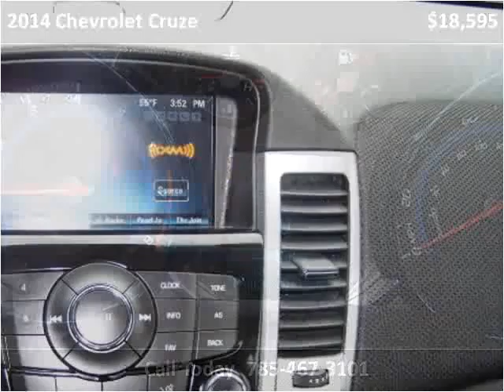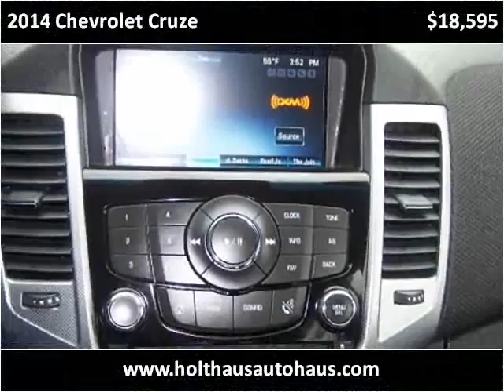2014 Chevrolet Cruze Used Cars Fairview KS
This 2014 Chevrolet Cruze is available from Holthaus Autohaus.